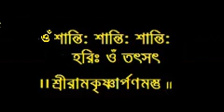Ramakrishna Punthi | Episode83| Kartabhaja Sampradai1st Part| Baranagar Ramakrishna Mission Devotees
শ্রী শ্রী রামকৃষ্ণ পুঁথি । উপাখ্যান ৮৩ ।  । কর্ত্তাভজা সম্প্রদায় ১ম পর্ব । ভক্তবৃন্দ বরানগর রামকৃষ্ণ মিশন